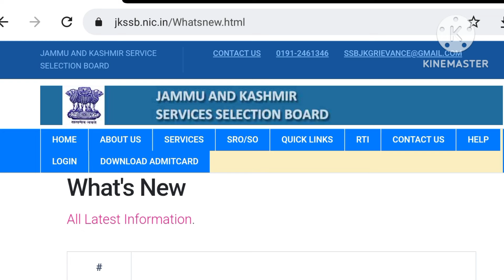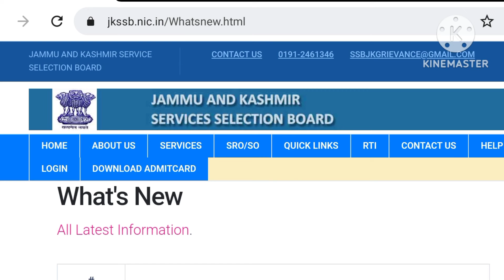Jkssb Female Supervisor Exam 2024 | Exam Kis Month May Hoga || Supervisor Exam 2024 Kab Hoga